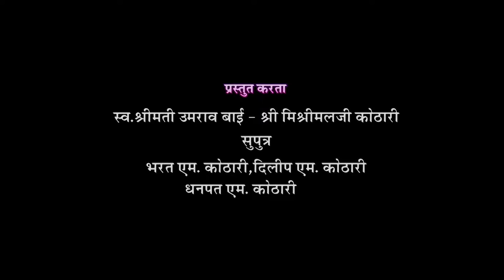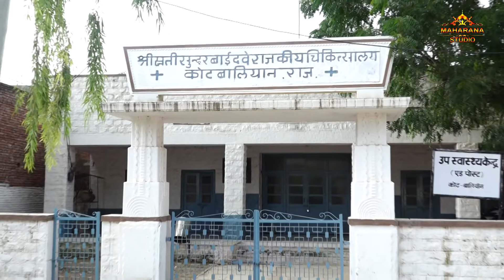VILLAGIE HIGHILIGHIT KOT BALIYAN 2020